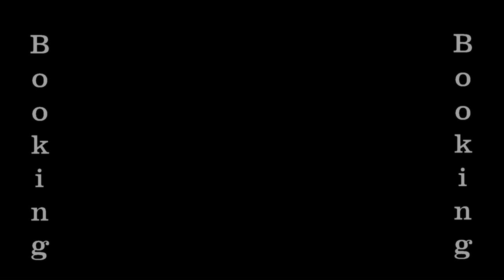Ernest Ray Everett, Acoustic Trio (Song Samples)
Ernest Ray Everett, USA/D, Lead Vocals, Guitar
Matt Wegner, USA/D, Lead Guitar, Vocals
Bobby Seither, Cajon